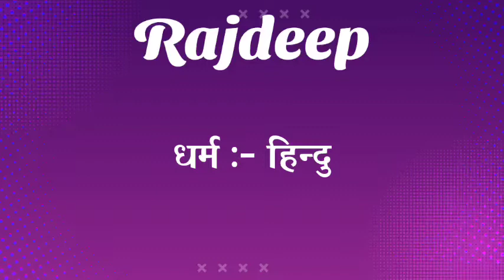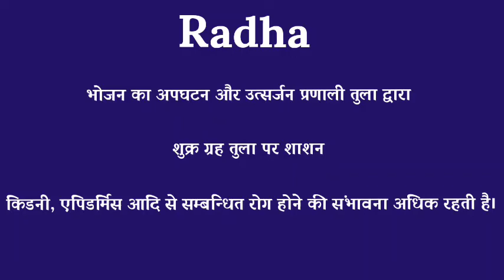rajdeep ka arth | rajdeep ka rashi | rajdeep ka hindi | rajdeep ka meaning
friend's in this video we will know the meaning of name rajdeep.